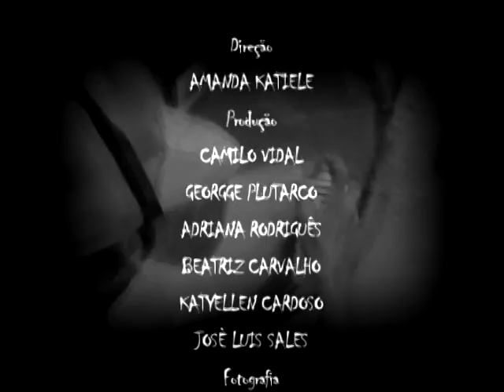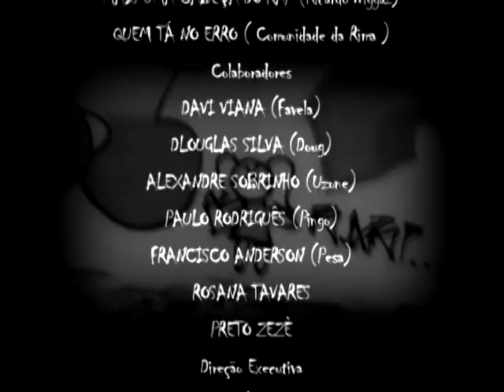Documentário INTERURBANOS, de Amanda Katiele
Interurbanos mostra, através de depoimentos de grafiteiros, a relação entre o grafite, a pichação e a aerografia. No documentário, você testemunhará a ação social desenvolvida pelos artistas para tirar os jovens das ruas, usando a arte do desenho como meio de sobrevivência.

Direção: AMANDA KATIELE
Produção: CAMILO VIDAL, GEORGE PLUTARCO, ADRIANA RODRIGUES, BEATRIZ CARVALHO, KATYELLEN CARDOSO E JOSE LUIS SALES
Edição: CAMILO VIDAL E AMANDA KATIELE
Fotografia: CAMILO VIDAL
Direção de Produção: WANDERLEI CARNEIRO
Direção Executiva: ANDRÉ VIDAL E BEZERRA NETO
Produtora: CENTRAL DE IMAGENS

Título: INTERURBANOS
Gênero: DOCUMENTÁRIO
Ano de Produção: 2009
Tempo: 6'
Formato: DIGITAL
Janela: 4x3 FULLSCREEN
País: BRASIL
Idioma: PORTUGUÊS

* II Jeri Digital - Festival de Cinema Jericoacoara
* VII Curta Canoa